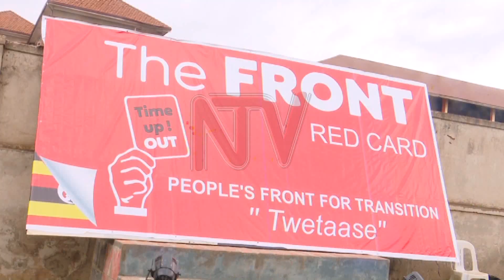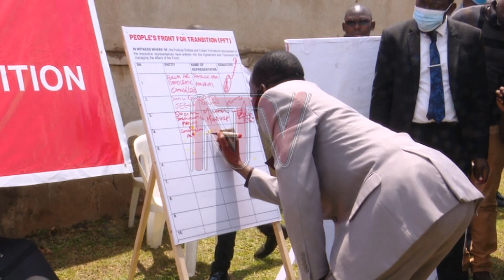Besigye chosen to lead new political pressure group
Several opposition political organisations have formed a new pressure group called People’s Front for Transition. The group's founders say it seeks to capture power through peaceful means. Speaking at the launch, Dr Kizza Besigye, the Chairperson of the pressure group said that they are giving themselves only three weeks to consult all stakeholders on their mission before implementing their plan, a Grand Resetting of the country. Other members of the front said it is working together is the only way the opposition will achieve their goals. The National Unity Platform did not attend the launch.